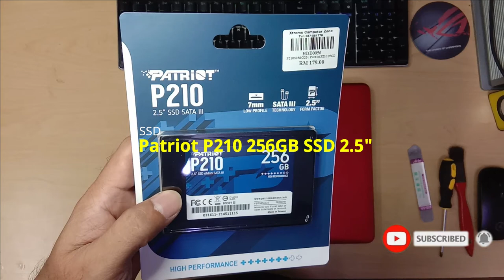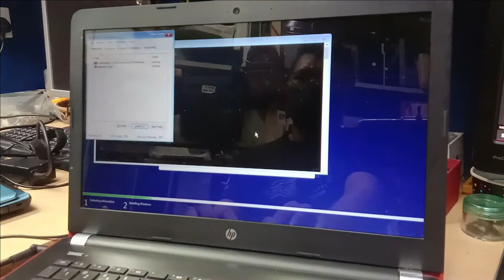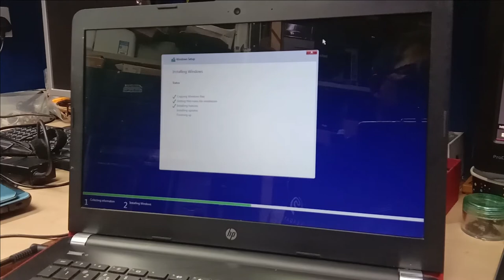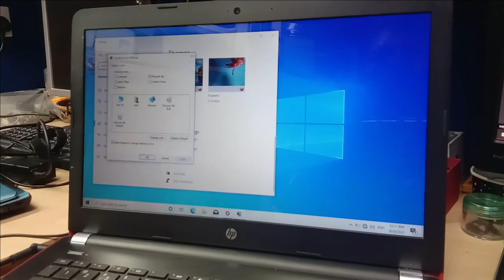HP Laptop 14-bs581TU SSD Upgrade | How To Replace/Upgrade HP Laptop Hardisk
Hello Guys... In this video, I will show you how to replace/upgrade the HP Laptop 15-bs581TU laptop. I'm using Patriot P210 256GB SSD 2.5" Storage.

Laptop Model No.: HP 15-bs581TU
SSD : Patriot P210 256GB SSD 2.5"

SONG     India Fuse
ARTIST  French Fuse
ALBUM  India Fuse